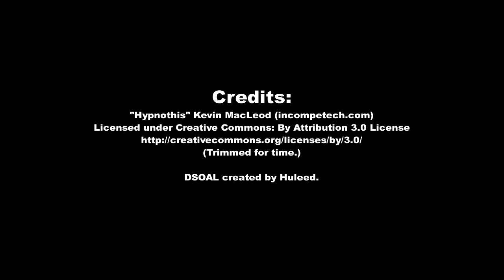True 3D Headphone Sound for Fallout 3! (HRTF mod) 🎧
It's a little-known fact that Fallout 3 and New Vegas were among the very last games to support DirectSound3D, which was killed off in Vista. By enabling the games in Creative ALchemy, X-Fi soundcard owners could get 7.1 surround sound or HRTF with CMSS-3D. Fortunately, there exists a far superior way to restore 3D positional audio in Fallout 3 and New Vegas. By using DSOAL, the DS3D calls get wrapped to OpenAL Soft which has built-in HRTF and 7.1 surround support on ANY soundcard!

2. Unzip to /Fallout 3 or /Fallout New Vegas game directory.
3. Go into %APPDATA% and create a new text file named "alsoft.ini".
4. Copy and paste the following into your new alsoft.ini.
[General]
channels=stereo
frequency=44100
stereo-mode=headphones
default-hrtf=Built-In 44100hz
hrtf=true
drivers="-dsound,"
5. Save the file then launch the game to get binaural audio in Fallout 3 or New Vegas. To uninstall, simply delete the "dsound.dll" and "dsoal-aldrv.dll" files.

Alternatively, you could set "channels=" to either "quad", "surround51", "surround51rear", or "surround71" for full surround sound speaker support instead. The more daring viewers out there can experiment by using one of the personalized HRTF tables demonstrated in this video:

Credits:
(Trimmed for time.)

3D 3Д звук пространственный бинауральный 3Dサウンド バイノーラル 空間オーディオ Ilusión Auditiva Sonido 3D áudio audio espacial Som em 3D 3D zvok Son en 3D 3D geluid 3D zvuk 3d声音 双耳 เสียง 3D Âm thanh 3D Suono 3D audio spaziale 3d-ääni binauraalisen 3D lyd 3D dźwięk Suara 3D 3D 사운드 3 डी साउंड 3 डी ध्वनि صوت ثلاثي الأبعاد صدای سه بعدی Τρισδιάστατος ήχος 3D skaņa 3D garsai 3D ses צליל תלת ממדי דימוי שמע